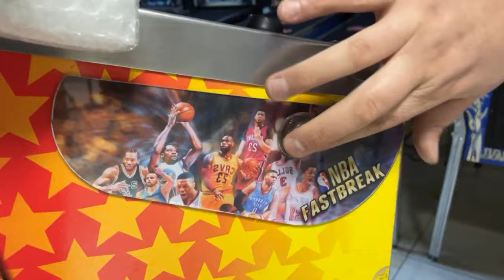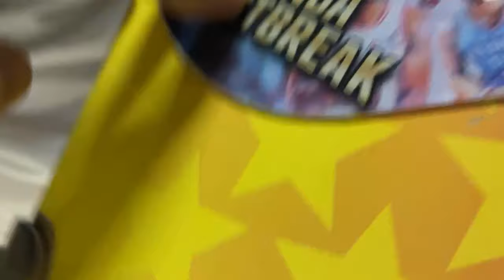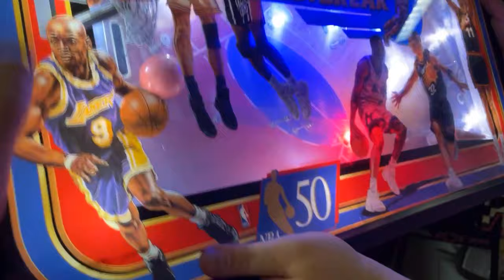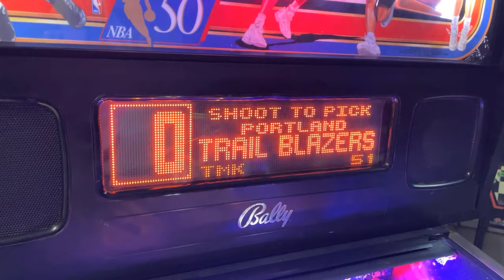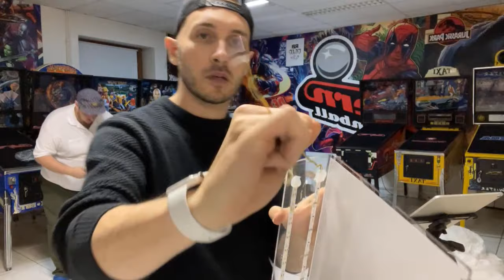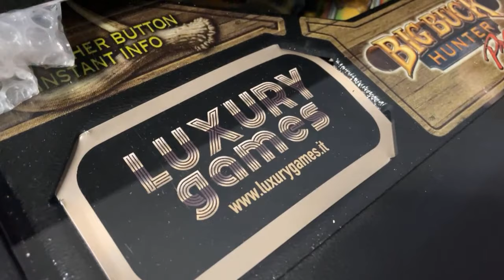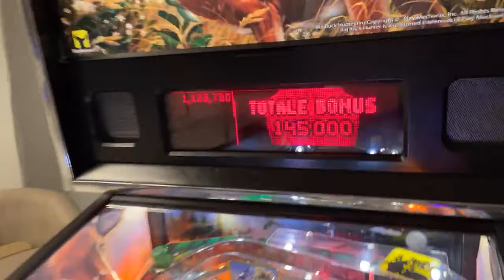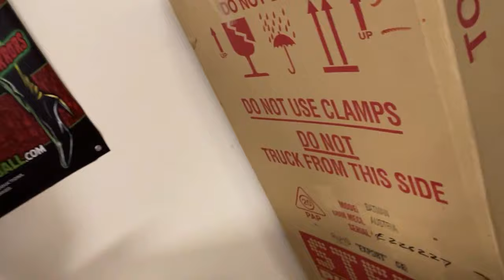On Déballe des Flippers venus d'Italie au Studio 2 avec vous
Petit Live à la cool ou l'on passe la soirée avec vous à déballer 2 Flippers d'occasion de chez Luxury Games en Italie.